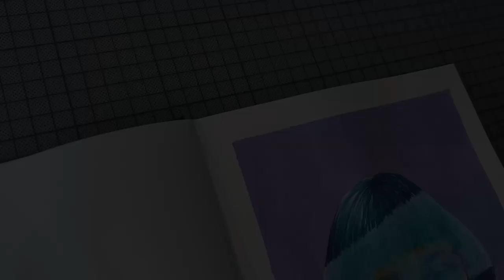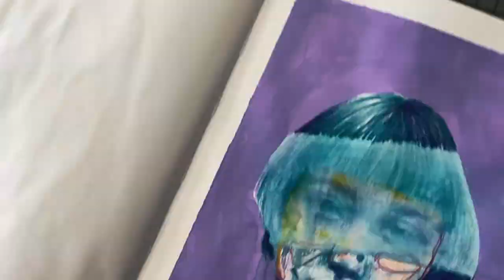CÓMO USAR LÁPICES ACUARELABLES 😍 Me enamoré de estos LÁPICES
CÓMO USAR LÁPICES ACUARELABLES
Por aquí les traigo un video donde les explico como usar los lapices acuarelables, una técnica de dibujo muy buena y fácil de hacer.